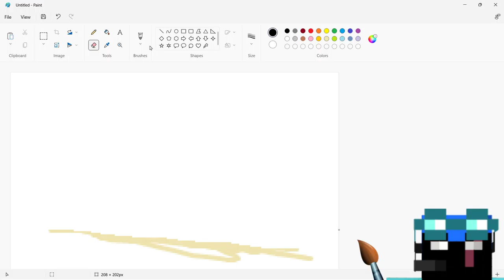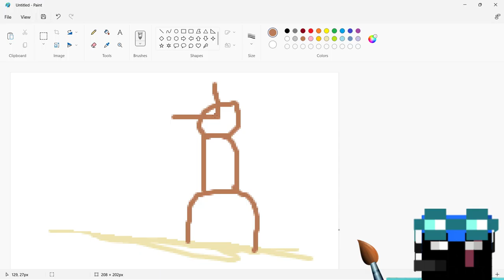I TRANSFORMED A VILLAGE IN HARDCORE MINECRAFT | S2EP2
I dint have time bruh